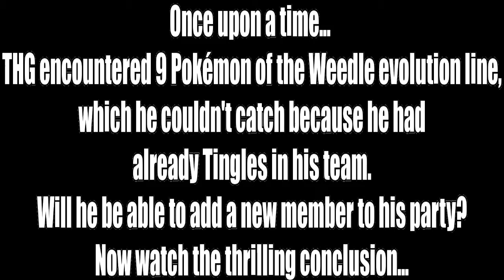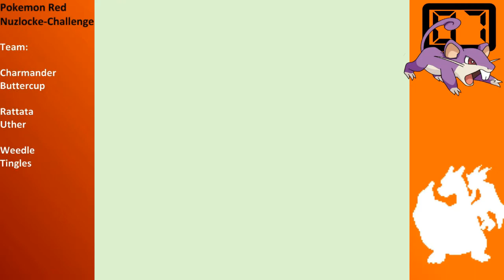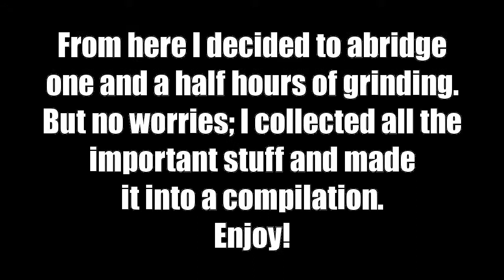Pokémon Red Nuzlocke EP2 - To kill a camper